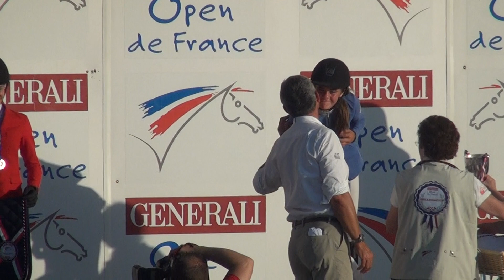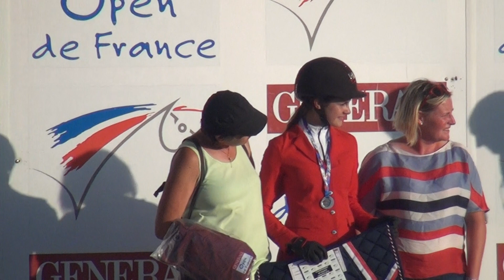Championnats As Elite Excellence Lamotte 6 juillet 2015 Remise des Prix